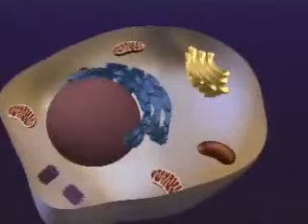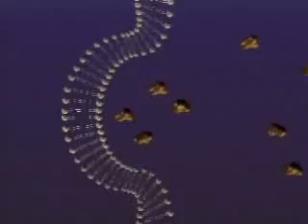Клеточная мембрана экзо и эндоцитоз.flv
Клеточная мембрана экзо и эндоцитоз